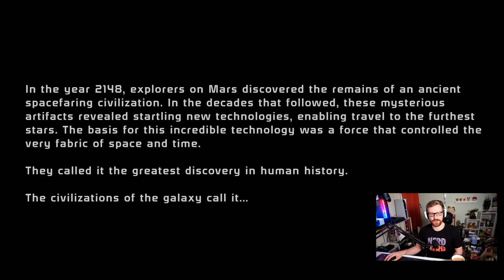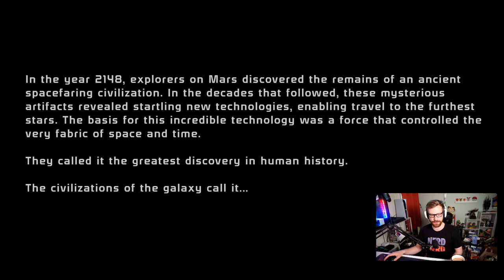The Best Commander Shepard | MASS EFFECT LEGENDARY EDITION INSANITY 100% PS5 Gameplay Walkthrough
🚀 In this episode, I'd like to introduce you to the BEST Commander Shepard and the systems behind Mass Effect 1.

THE BEST MASS EFFECT LETS PLAY ON YOUTUBE! Mass Effect Legendary Edition INSANITY Gameplay Walkthrough Part 1 - New Episodes premiering EVERYDAY at 2pm EDT!

🚀 Mass Effect Legendary Edition 100% COMPLETE Walkthrough on Insanity difficulty STARTS NOW! Playing exclusively on Playstation 5 - Introducing Commander Cory Shepard - the savior of the galaxy! This will be a full walkthrough of all 3 games included in the Legendary Edition, and we're starting with the overhauled MASS EFFECT 1. .

Mass Effect has received more extensive upgrades than its counterparts, and is akin to a partial remake. The game includes additional visual updates, such as the addition of smoke effects and volumetric lighting to certain levels, and modified skyboxes. Combat has been updated in an attempt to feel more consistent with the sequels, including improved aim assist with a stickier lock-on, a dedicated melee button, rebalanced weapons, and smarter enemy and squad artificial intelligence. Certain boss encounters have received adjustments in order to feel less frustrating, such as expanded layouts and more frequent auto-saving. The Mako, which is an all-terrain vehicle that is primarily used by the player for traversal, has received a speed increase and updated physics. Exploration around the world has also been tweaked, such as reduced time spent in elevators that are utilized as a way to hide loading screens, which was a commonly criticized aspect of the original game.

Add me on Playstation: Missildine23
Steam: MissildineOnline
Battle.net: Missildine#1325
Friend Code: 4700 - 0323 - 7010